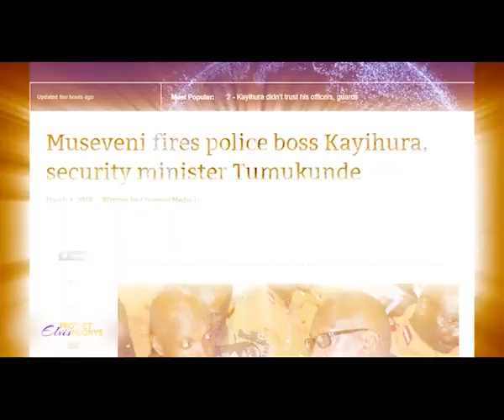Elvis Mbonye | God’s inheritance and your Worth Part 2 (The Power of Prophecy) Teaser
Explore the depths of God's inheritance and discover your true worth in part 2 of our enlightening series! Don't miss this episode of ThePowerofProphecy with ElvisMbonye. Join us this Sunday at 9 PM sharp!